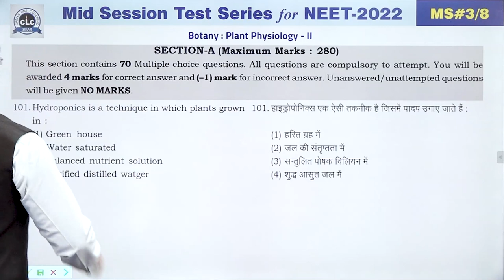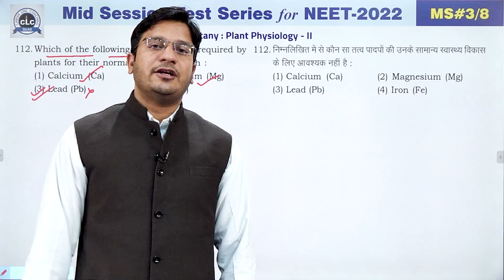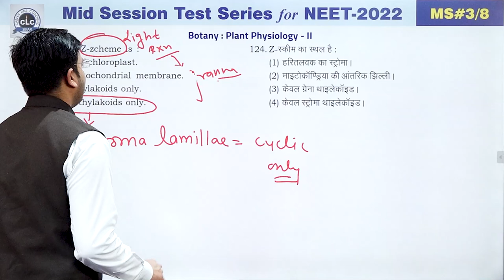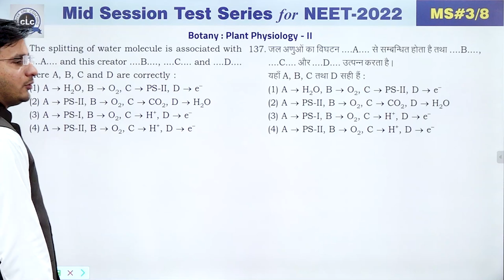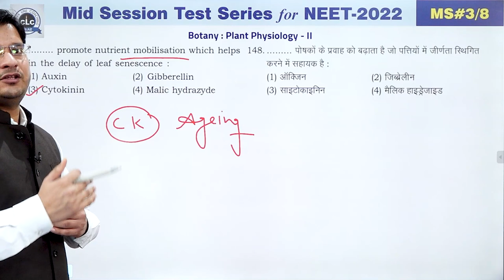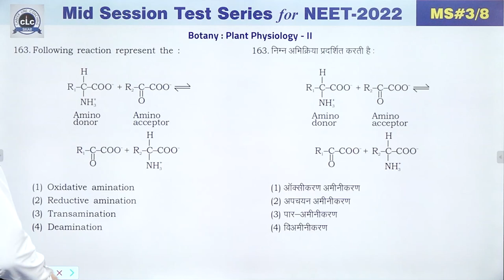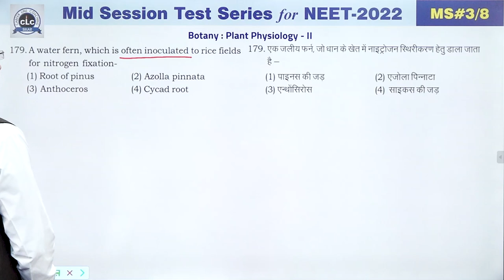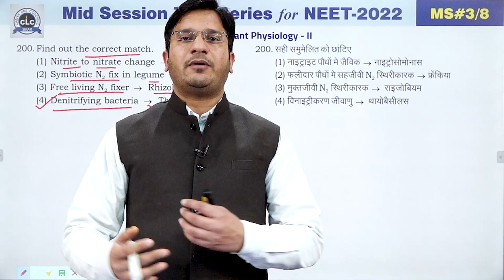NEET || BOTANY || MID SESSION #03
Sub.:- BOTANY